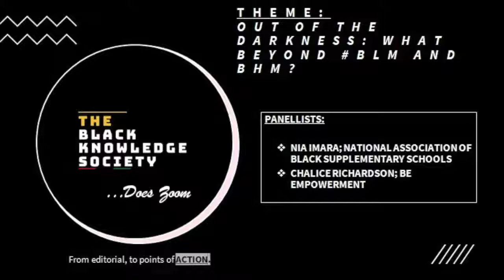TBKS - Knowledge Exchange: Issue 3; Out of the Darkness: What Beyond BLM and Black History Month?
We convene to nation-build!!
TBKS was joined by special guest panellists, Chalice Richardson (bE Empowerment) and Nia Imara (National Association of Black Supplementary School) to begin to identify some of the answers that the title poses. What was/is the objective of BLM UK and how close are they to being met? What does real progress look like for the global Black community?